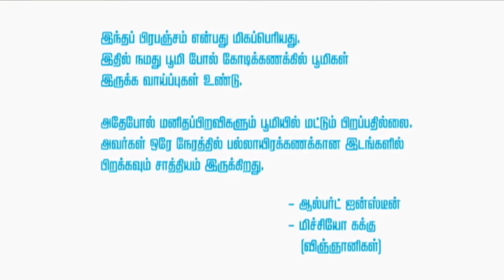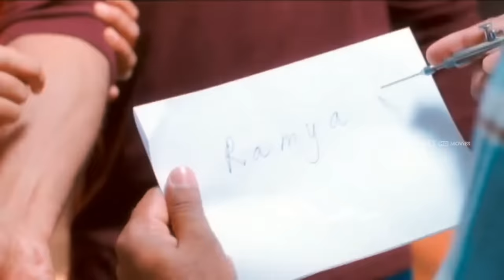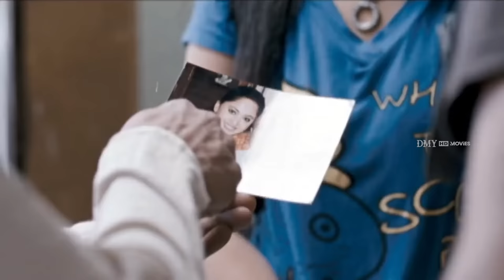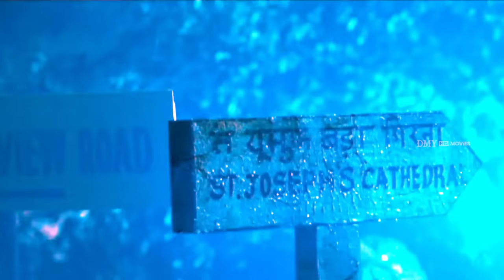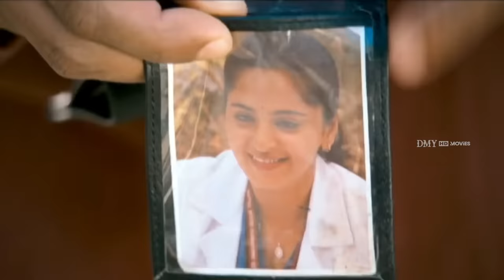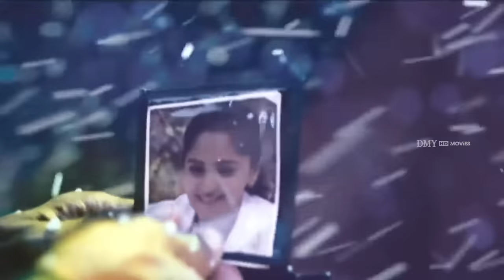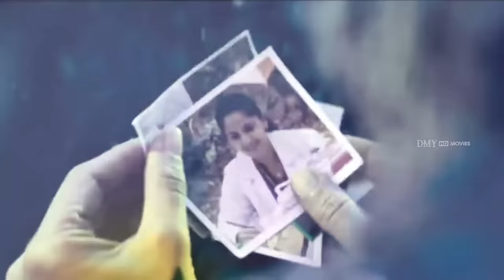Irandaam Ulagam Tamil Full Movie - Arya | Anushka Shetty | Selvaraghavan | Thriller | DMY HD Movies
Irandaam Ulagam is a 2013 Tamil romantic fantasy film written and directed by Selvaraghavan. This film features Anushka Shetty and Arya. Music was composed by Harris Jayaraj, with a score composed by Anirudh Ravichander and cinematography handled by Ramji. Produced by Prasad V. Potluri under the banner of PVP Cinema